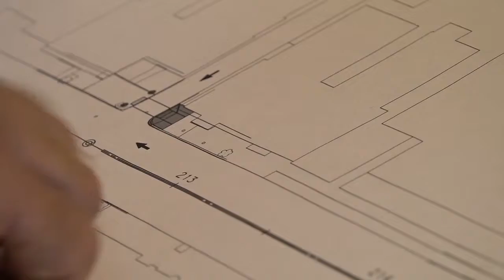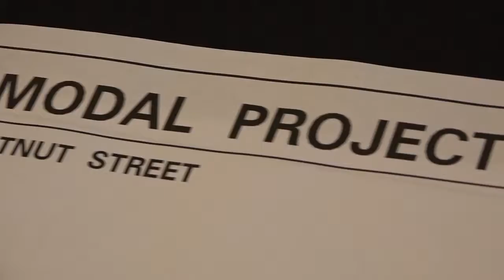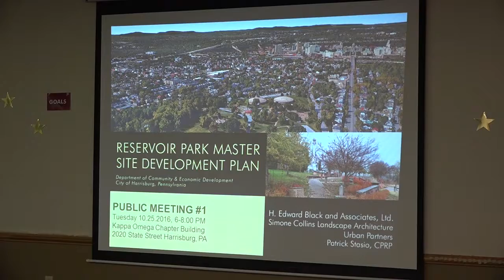Word in the Burg - January 2017